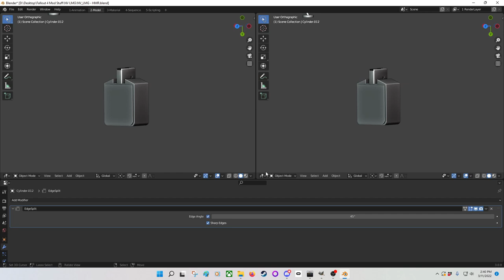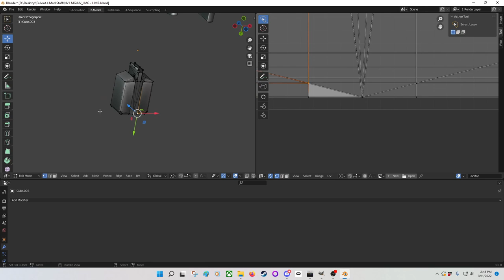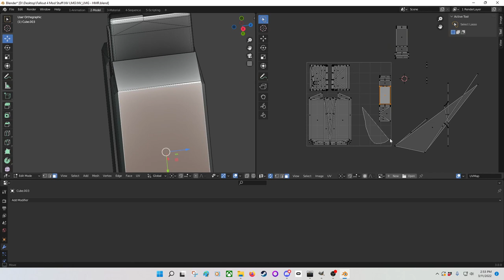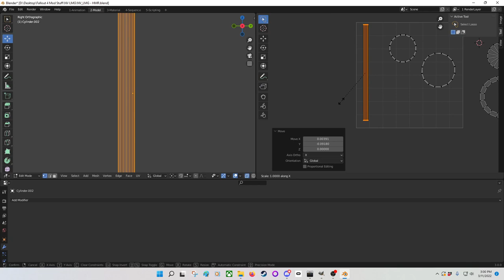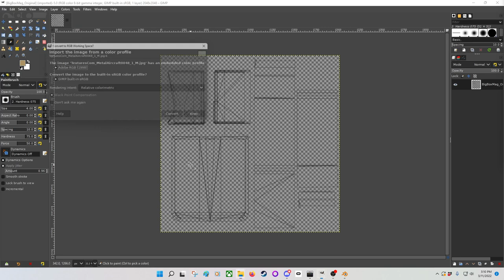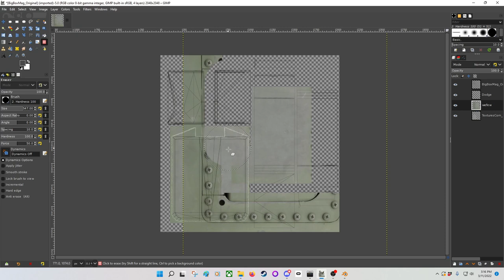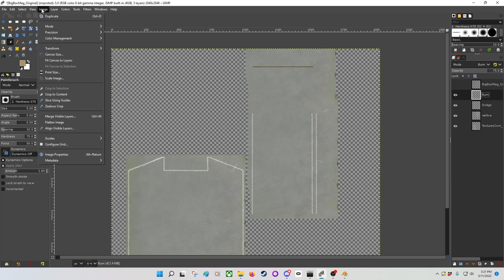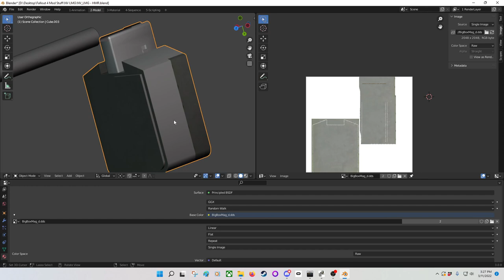Fallout 4 Manual UV Maps and Diffuse Textures Tutorial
This tutorial assumes you know the basics of Blender and GIMP (or similar image editing software), such as navigating the controls.

.dds Plugin - says it's for 2.8x, but works fine on newer versions.

Textures.com - with a free account you can only download a limited number of 'points' worth of images each day, but it's always been enough for me.

Image*After - just another source I've used for texture images. This one is good for the smaller details, like screws and whatnot.

0:00 - Setting up your UV map in Blender.
15:12 - Manual UV for round objects
20:54 - Exporting your UV map
22:01 - GIMP Basics
35:34 - GIMP Export
36:48 - Viewing your diffuse texture in Blender